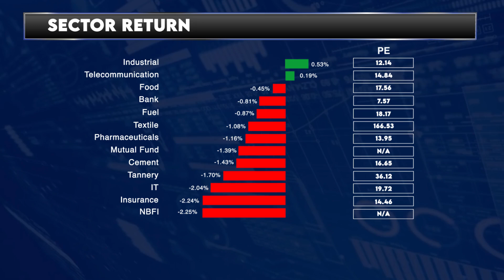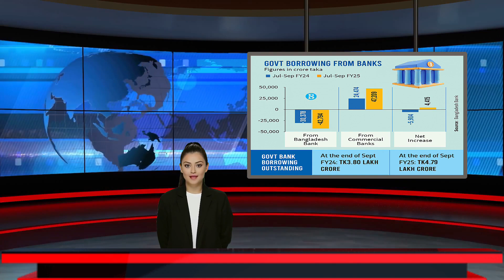Dhaka Stock Exchange Today - 16 October 2024 | English | Daily Share Market News